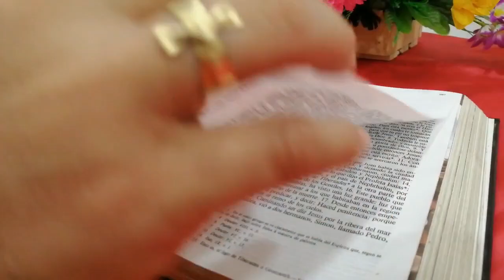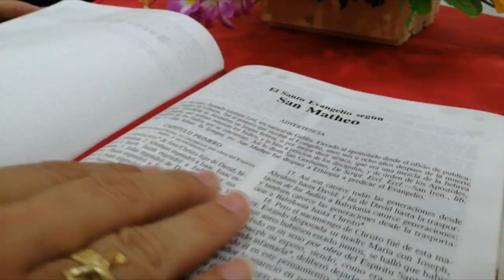La Voz del Pastor | Mons. José Figueroa G. | Lecturas del Nuestro Señor Jesucristo, Rey del Universo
Evangelio
Lectura del santo evangelio según san Juan (18,33b-37):

En aquel tiempo, dijo Pilato a Jesús: «¿Eres tú el rey de los judíos?»
Jesús le contestó: «¿Dices eso por tu cuenta o te lo han dicho otros de mí?»
Pilato replicó: «¿Acaso soy yo judío? Tu gente y los sumos sacerdotes te han entregado a mí; ¿qué has hecho?»
Jesús le contestó: «Mi reino no es de este mundo. Si mi reino fuera de este mundo, mi guardia habría luchado para que no cayera en manos de los judíos. Pero mi reino no es de aquí.»
Pilato le dijo: «Conque, ¿tú eres rey?»
Jesús le contestó: «Tú lo dices: soy rey. Yo para esto he nacido y para esto he venido al mundo; para ser testigo de la verdad. Todo el que es de la verdad escucha mi voz.»